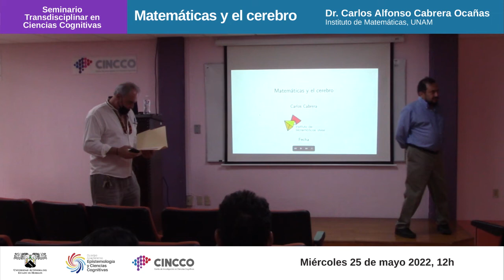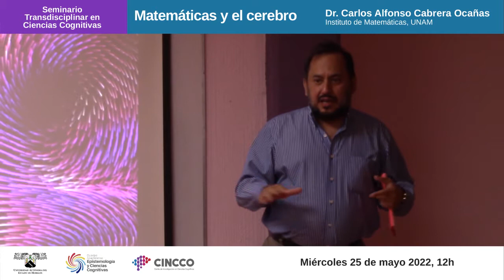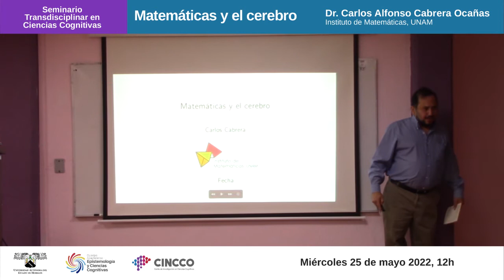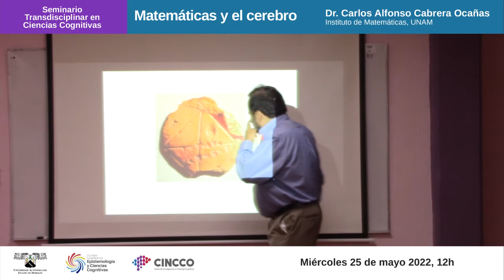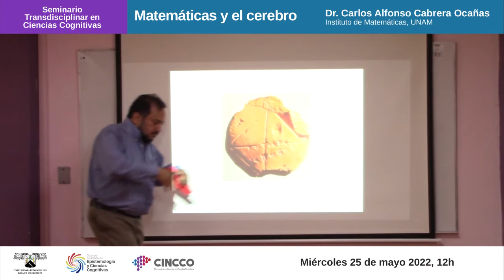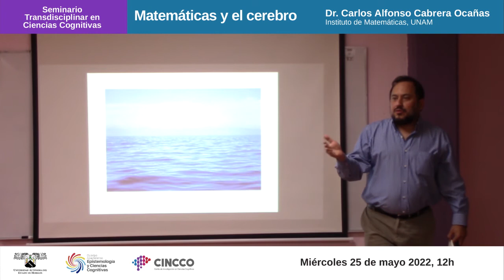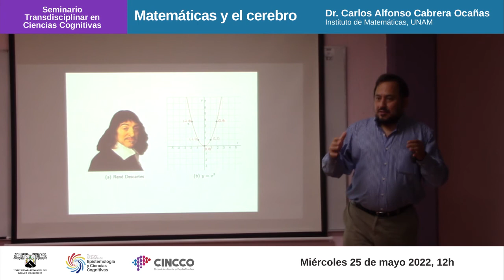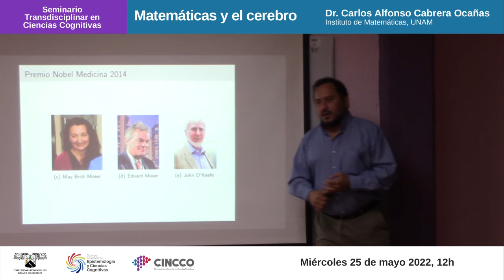Las matemáticas y el cerebro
Dr. Carlos Alfonso Cabrera Ocañas
Instituto de Matemáticas, Universidad Nacional Autónoma de México
Conferencia impartida en el marco del Seminario Transdisciplinar en Ciencias Cognitivas, el miércoles 24 de agosto del 2022 en el Auditorio Noam Chomsky del CINCCO.